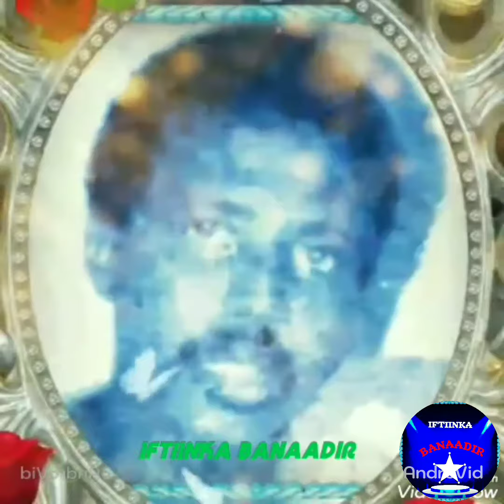FAADUMA QAASIM & AXMED SH. KILLER HEESTI RUN I BEENTA WA